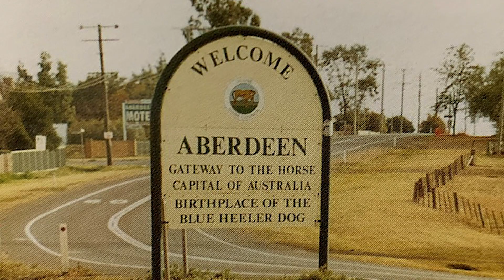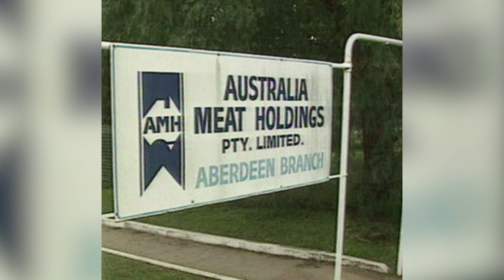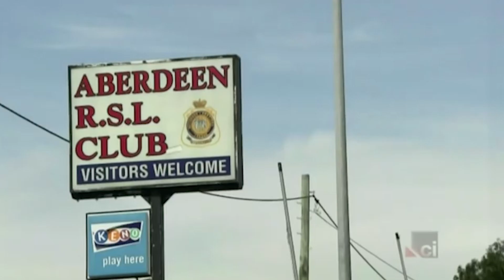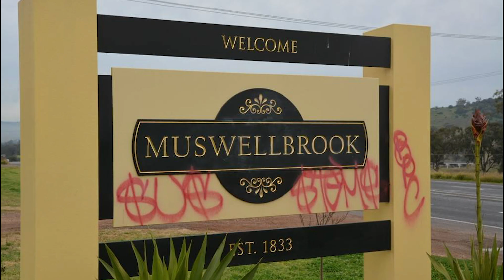Katherine Knight | The Man-Eater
Hey everyone, this case is about Katherine Mary Knight the first Australian woman to be sentenced to life imprisonment without parole. She was convicted for the murder of her partner, John Charles Thomas Price, in February 2000, and is currently imprisoned at the Silverwater Women's Correctional Centre in New South Wales.

True Crime: Australian Monsters: 24 Horrific Australian Serial Killers book